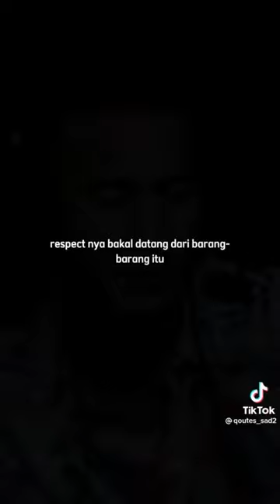Herjunot Ali di PODCAST Gilang Dirga